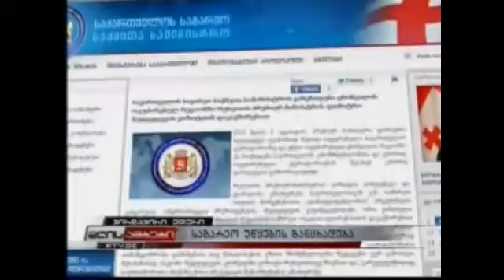საგარეო უწყების განცხადება.mp4